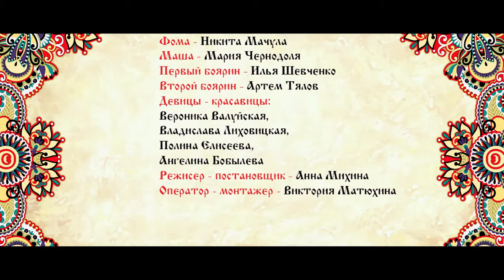"Петр и Феврония"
Михина Анна Сергеевна, по мотивам православной былины «Петр и Феврония Муромские». МБУК «Ялтинская централизованная система» Филиал№8 "Клуб п. Олива" . Номинация - Художественное слово.